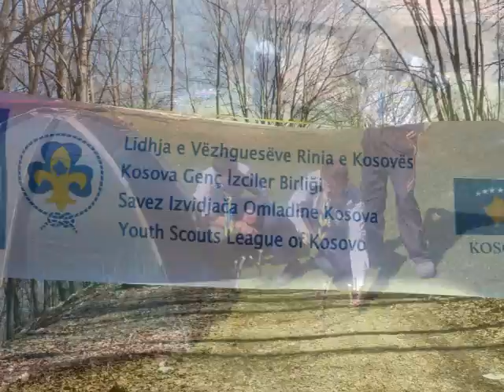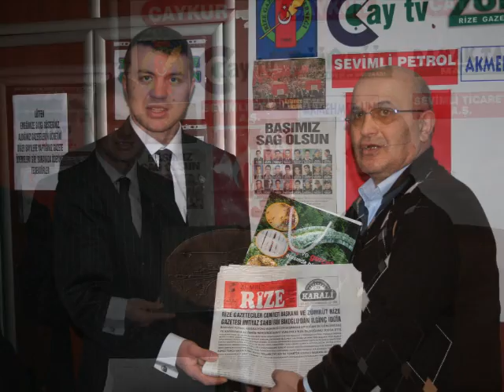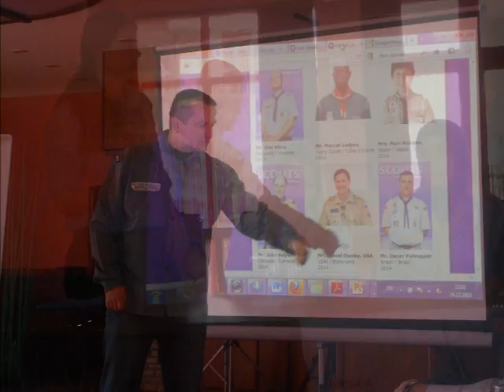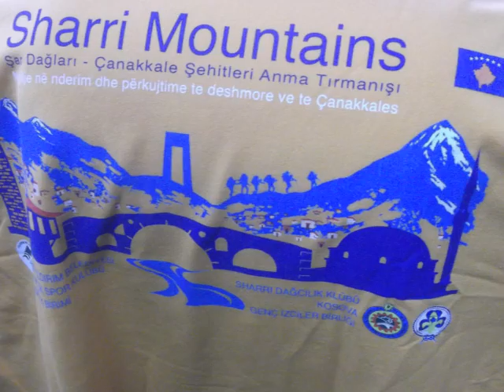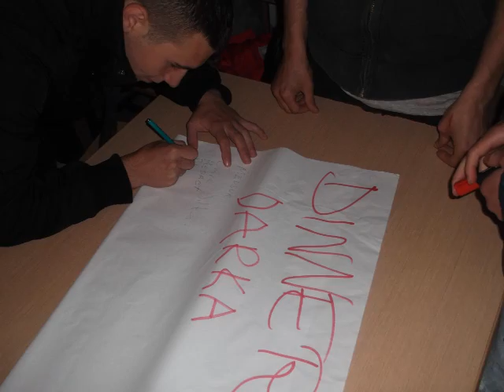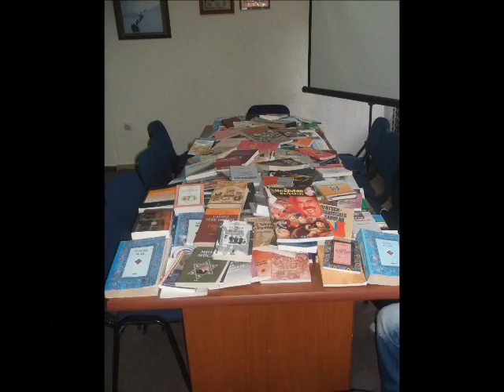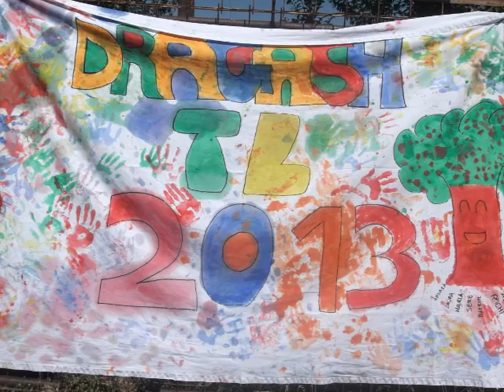Kosova Genc Izciler Birligi.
"Youth Scouts League of Kosova's" Autobiography

In multi-ethnic Kosova Youth Scouts League of Kosovo has the young people of all communities as Albanian,Turkish,Bosnian,Askali and Rom.Was formed in 2002 by volunteers.Our Association treat all comunities same and it is continue to admire by local and international comunities.From the year of establishment until the 2010 our association continue with his activities and on 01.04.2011 change it's name from "Youth Scouts Association of Kosovo" to "Youth Scouts League of Kosovo" and was accept as Civilian Comunity Institution from Government.Essential activities of Scouts League are: to organize scouting camps,to imbue the young people to love the nature, protecting the nature and environment, to organize sport activities etc.Today in our Association we have about 150 scouts from all nationalities and in short future we think to double their number.Until today we have been host of local and
ternational projects and we join in many activities.